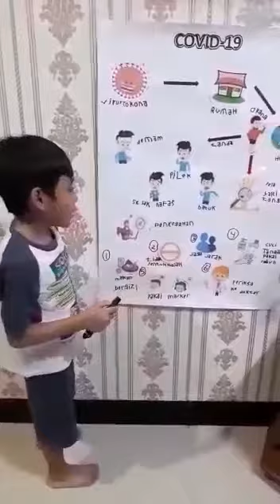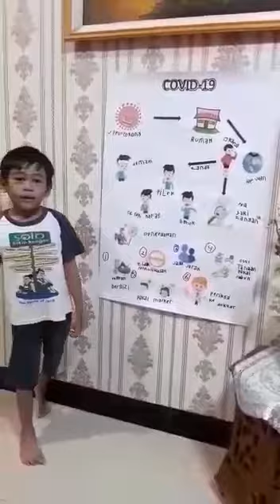ANAK TK JELASIN VIRUS CORONA (COVID 19)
Penjelasan singkat tentang virus corona oleh anak TK